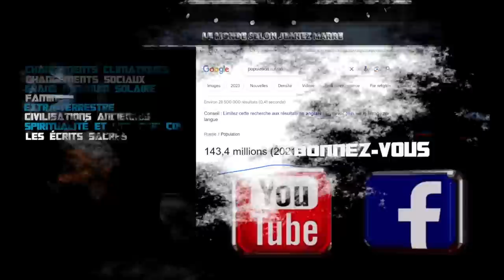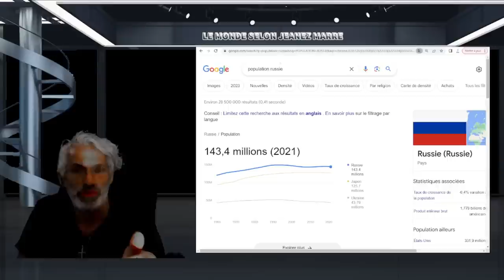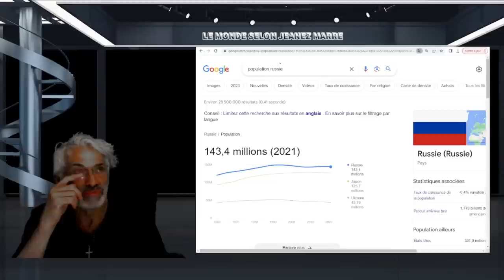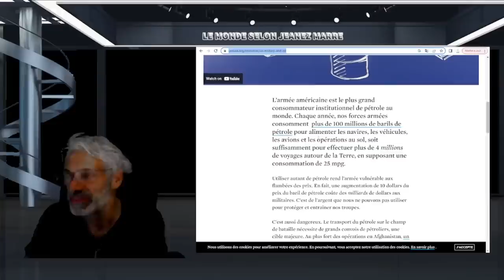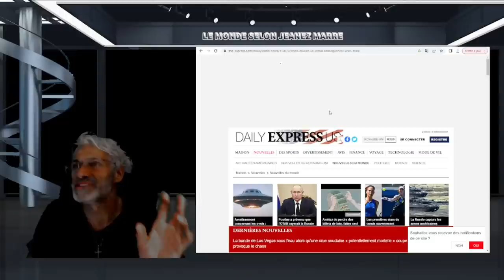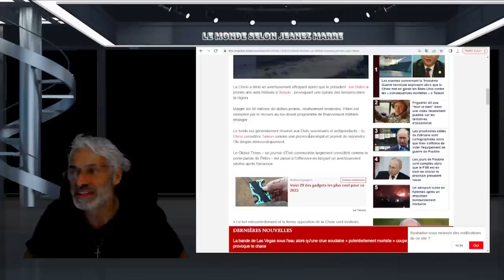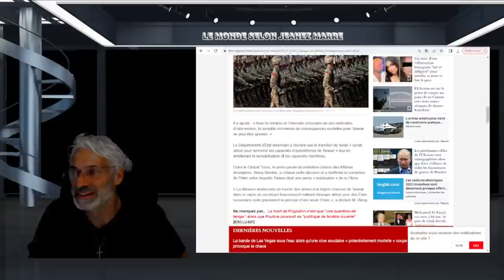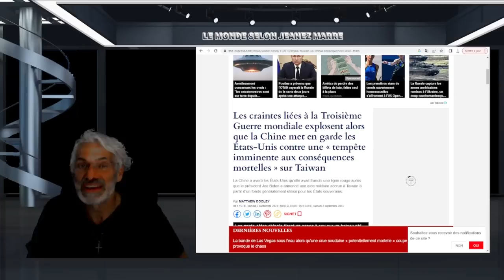OH MON DIEU; PRÉPAREZ-VOUS NOS ÉLITES NOUS PRÉPARENT LA TROISIÈME GUERRE MONDIALE.